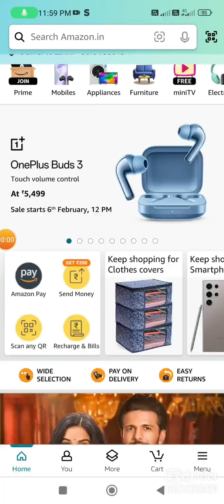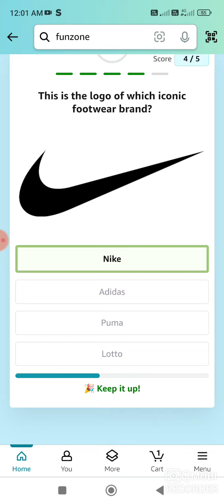Amazon Quiz Answers Today | 3 February 2024